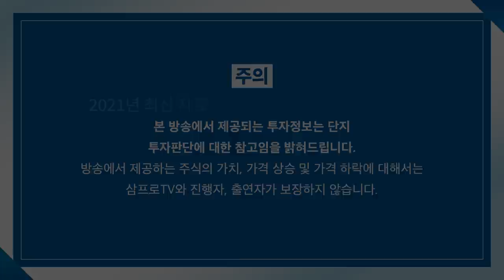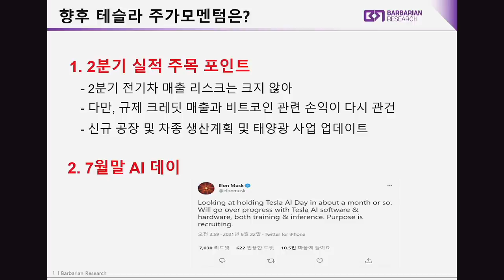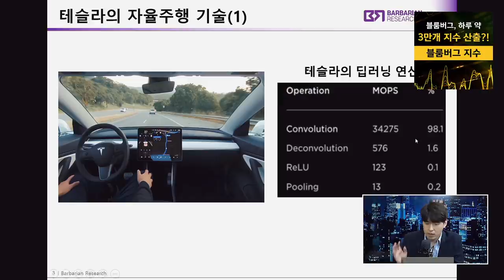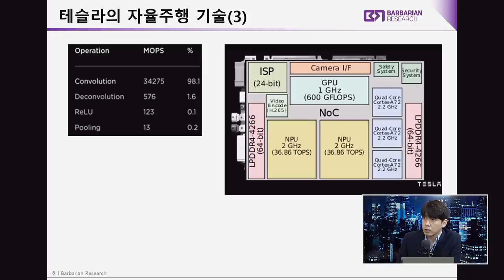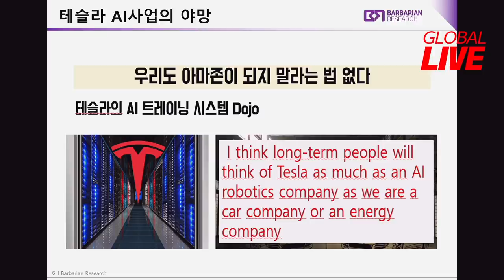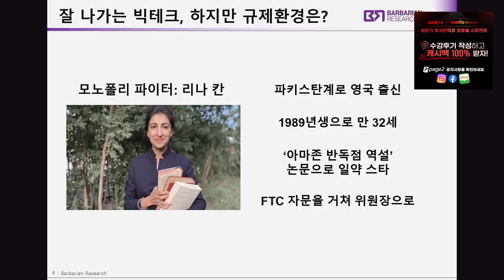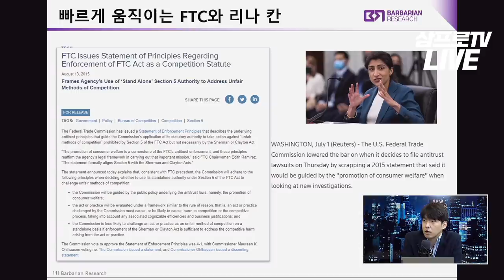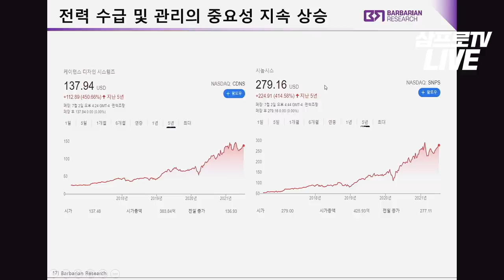[글로벌 개장시황] 똑똑해진 테슬라 이제 AI 훈련장에서 스스로 학습한다! f. 바바리안리서치 정희석 이사